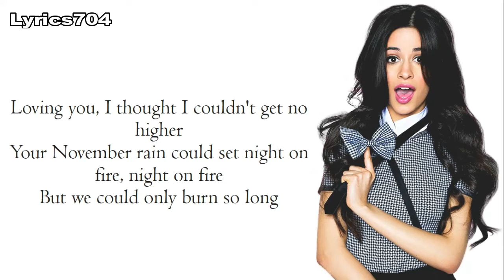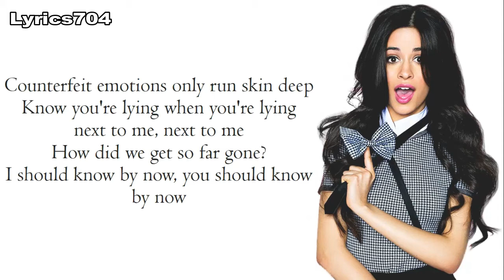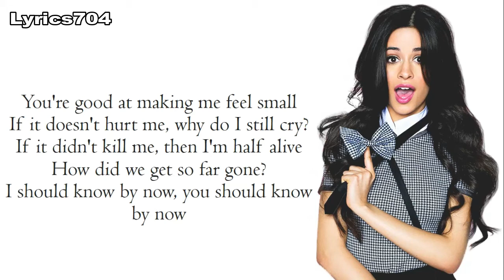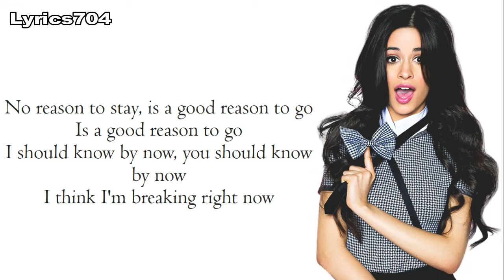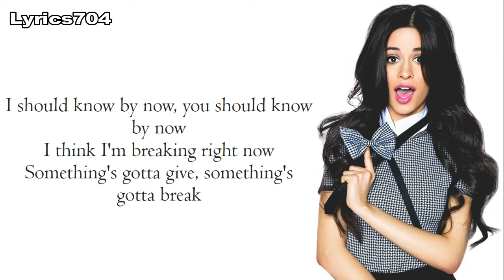Camila Cabello - Something's Gotta Give (Lyrics)